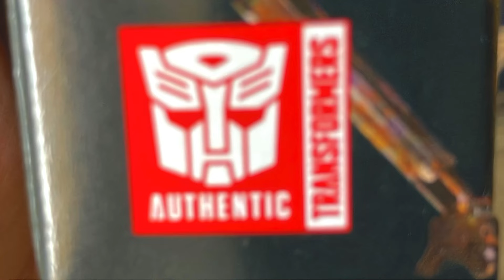Epic Transformers Rise Of The Beasts: Scourge Vs Optimus Prime Epic Toy Stop Motion!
***Available For Limited Time At Our EBay And Etsy Store For A Affordable Price ! Click The Link Below To Purchase One Today!

           Our Other Products Below!

Link below to see details and sale listing of our new shmonsterarts male muto  item !

***Clink the link below to see more detail pics of the articulated v-rex and information of this product. Only $12.99 with shipping

Other offering below!

* Get Yourself This Unique Giganotosaurus Crafted Quality Product In The Link Below For Only $24 With Shipping!!! Accept Offers Depending On Price Offer.

Clink the link below to buy theses at affordable price !

Send offers for a chance to get this discount (offers accept/decline based on price sent).

* Get Yourself This Unique Giganotosaurus Crafted Quality Product In The Link Below For Only $30 With Shipping!!! Accept Offers Depending On Price Offer.

*Please Make a purchase of this awesome custom MUTO today! Will package with care!

Check out the link below for more details and to get your own unique Godzilla vs biollante micro playset!

- Click link below to see more detail pics and listing of this Ironhide!

Other Authentic Homemade Items For Sale Below!

link to purchase this Arcee item here!

Click link below to purchase our affordable homemade authentic item!